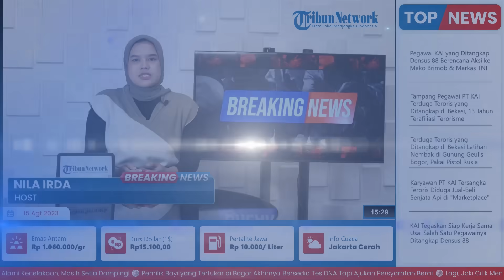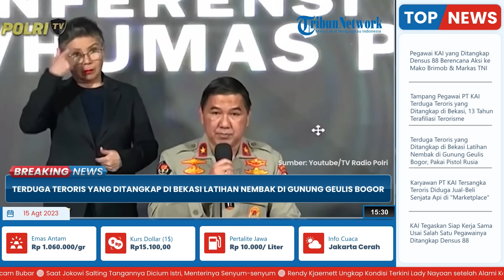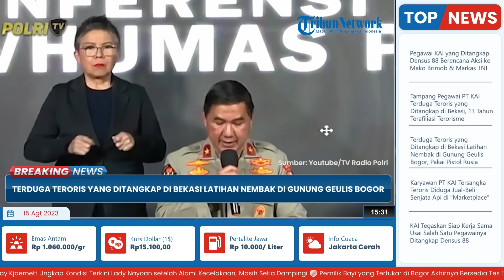Akan Serang Mako Brimob, Terduga Teroris Bekasi Latihan di Gunung Geulis Bogor, Pakai Pistol Rusia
TRIBUN-VIDEO.COM - Densus 88 Antiteror Polri menangkap terduga teroris pendukung ISIS di Bekasi, Senin (14/8/2023).

Bahkan, di kediamannya terduga teroris yang berinisial DE itu ditemukan banyak senjata api.

Ia ditangkap di Jalan Raya Bulak Sentul, RT. 07/ RW. 027, Harapan Jaya, Bekasi Utara.

Densus 88 berhasil mengamankan 18 senjata api berbagai jenis yang ditemukan di rumah terduga teroris ini.

Belasan jenis senjata api itu di antaranya ada air gun yang dimodifikasi senjata api dan pabrikan.

Selain itu, peluru dengan jumlah banyak dan bendera ISIS ditemukan di rumah terduga teroris itu.

Dalam pemeriksan, diungkapkan bahwa DE kerap melakukan latihan untuk melakukan aksi teror.

Setiap dua bulan sekali, DE melakukan latihan menembak selama enam jam di Gunung Geulis, Bogor.

DE biasanya menggunakan pistol merek Baikal Makarov buatan Rusia dengan ukuran peluru 9 milimeter saat berlatih di Gunung Geulis.

(Tribun-Video.com)

Artikel ini telah tayang di TribunnewsBogor.com dengan judul Terduga Teroris yang Ditangkap di Bekasi Latihan Nembak di Gunung Geulis Bogor, Pakai Pistol Rusia,

VP: Reyhan Daffa Hidayyahya